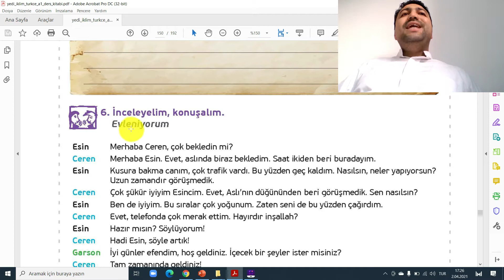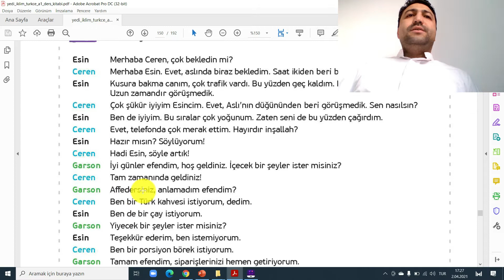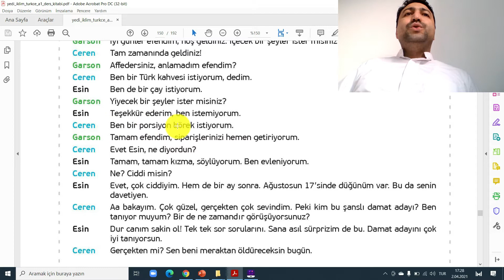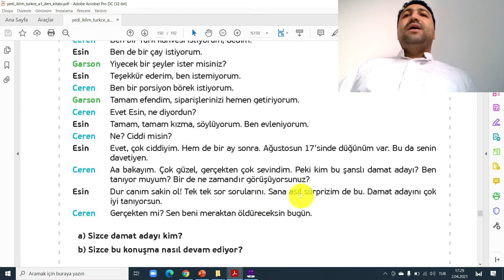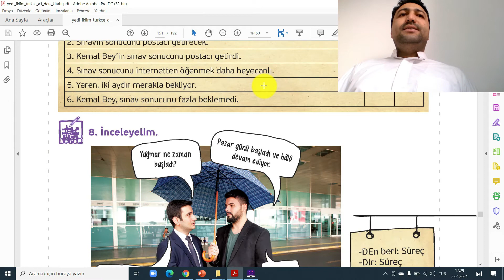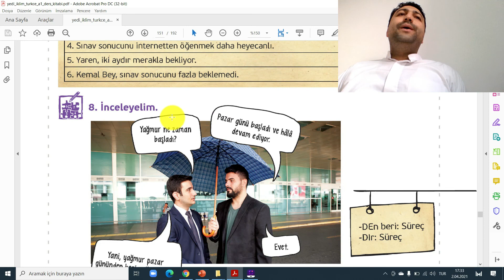Yedi iklim yunus emre enstitüsü a1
🇹🇷Online Turkish
🇹🇷Private Tutorial دروس خصوصية
🇹🇷Group Language Class دروس جماعية
🇹🇷Learn Turkish with native speaker.